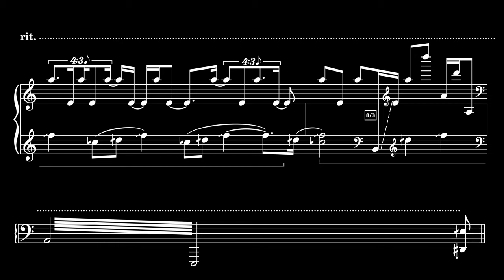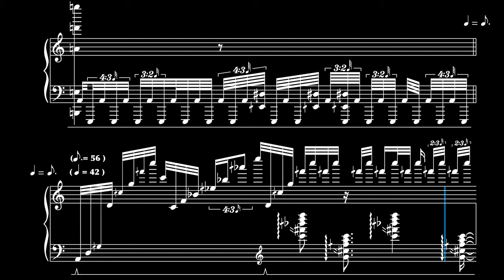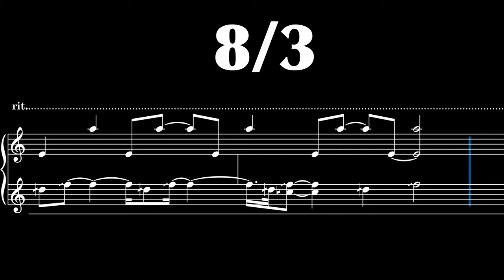The Compound Perfect Fourth: 8 to 3 Interval Study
8 to 3 is a great interval, a fascinating interval. It's got "a lot going on." I recommend contrasting this with my similar video on the perfect fifth

This is a piece in Just Intonation. For more:
JI resources:

Software!

Ear Training Books:
The Harmonic Experience
The Complete Musician

About the notation: The notation system is called the Helmholtz Ellis Just Intonation System and you can read about it